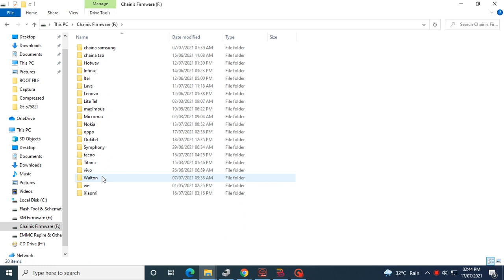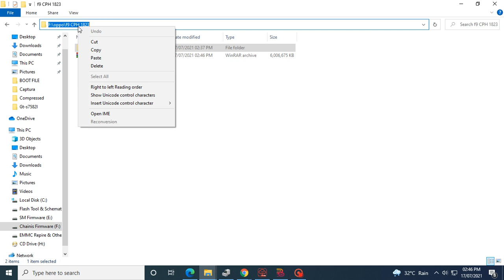Oppo F9 Pro (CPH1823EX_11_F.17_210126) Flash File Without Password